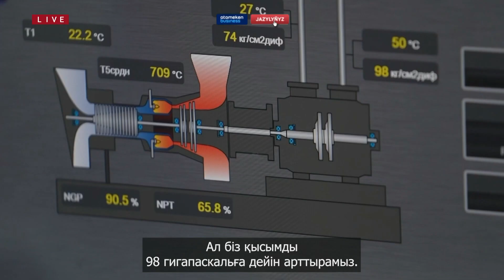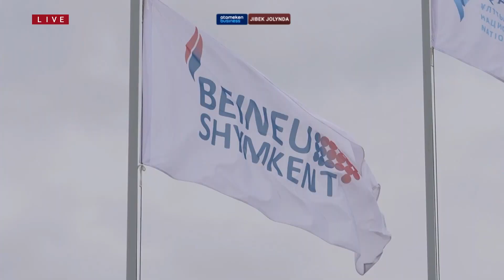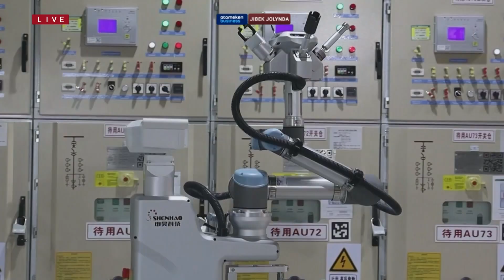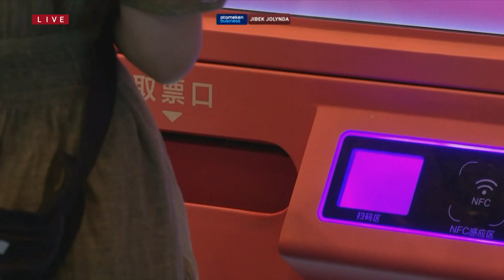JIBEK JOLYNDA. 04.10.2023 күнгі шығарылым